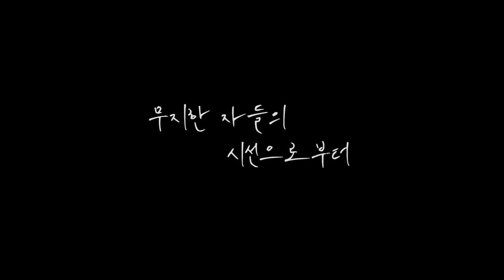무지한 자들의 시선으로부터 - 수상함이 들린다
무지한 자들의 시선으로부터 (감독 김태리, 2023) 예고편

- 출연진: 김대훈, 이도운, 양승수

[Synopsys]
시각 장애를 가진 은호는 어느 날부터 자신의 학교 생활을 도와주는 모범생 건에게 나는 소리가 수상하다

[연출의 변]
내게 보이고 들리는 것으로만 사람과 상황을 받아들이며 살아가는 우리의 판단은 늘 옳을까.